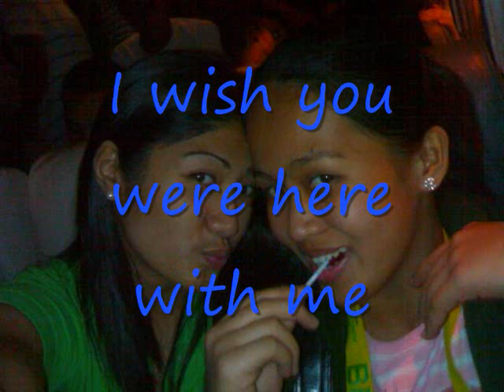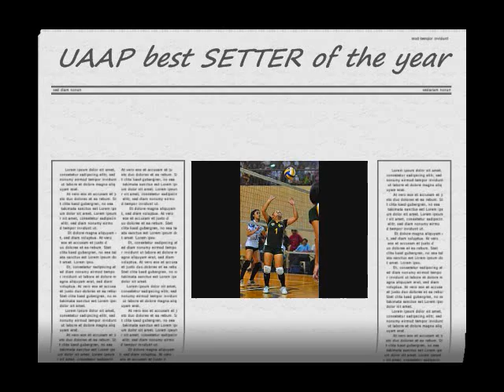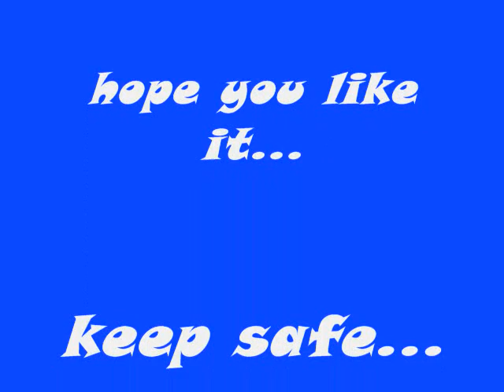april jose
video of april jose